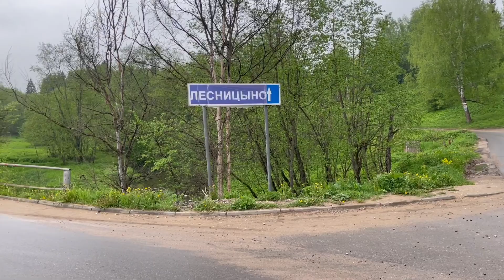ПЛАНИРОВАЛИ УЛОЖИТЬСЯ В 7 МЛН/НЕ УЛОЖИЛИСЬ/КАРКАСНЫЙ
Добро пожаловать на наш канал и давайте знакомиться с очередным шедевром архитектурной мысли,  нашедшей своё воплощение в Московской области, а именно - в КП Лесницыно.

Перед вами барнхаус по проекту dominno96 - двухэтажный барн с дополнительным модулем - кухней.
Параметры рассчитывались согласно  запросу: нужен дом, подходящий для круглогодичного проживания семьи из четырёх человек:
- кухня-столовая 9,5м2
- гостинная 25м2
- три спальни (одна на первом этаже и две на втором) 13+13+9м2
- два санузла (на каждом этаже) 5+5м2
- холл на втором этаже 14,5м2
- прихожая 6,5м2
- гардеробная 2 м2
- техпомещение 3 м2
- две террасы (с лицевой и тыльной стороны) 27+29м2.

Двухсветное пространство в гостинной 7,2м, высота потолков на первом этаже 2,5м, на втором - до конька 3,9 м. Общая высота дома 8,5м.

В этом видео вы услышите историю заказчиков, увидите эксклюзивные кадры строительства и, конечно, результат. А ещё узнаете причём тут, собственно, походная палатка!

Компания Dominno: строительство каркасных домов из заводских эко-комплектов.
10 лет на рынке недвижимости.
Более 95 реализованных проектов.
Строим А-фреймы (шалаши), барнхаусы (дома-амбары), сканди и классику.